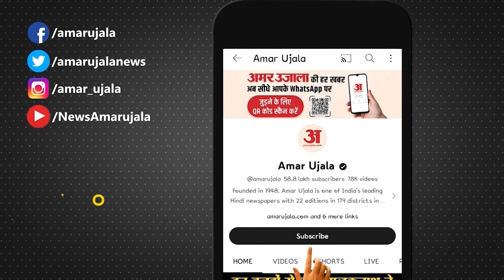Chitrakoot : जिंदा रहते हुए इस शख्स ने करवाया अपना अंतिम संस्कार फिर दी तेरहवीं की भोज। Viral